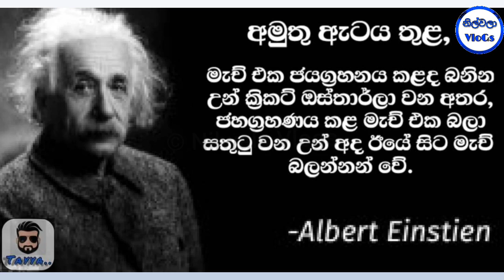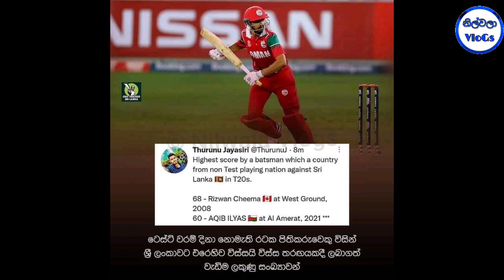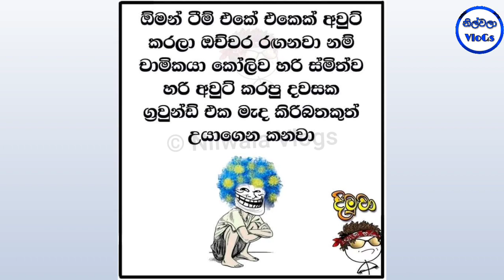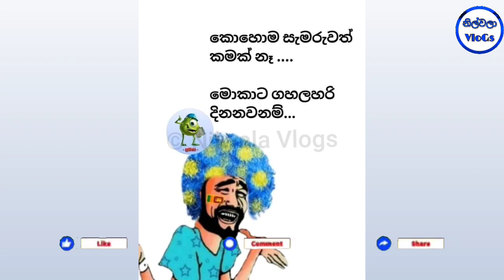Bukiye Rasa Katha|Cricket Special|🇱🇰🇴🇲🏏Sri Lanka vs Oman 2nd T20|Sinhala Funny Memes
Bukiye Rasa Katha|Cricket Special|🇿🇦🇱🇰🏏South Africa vs Sri lanka 2nd T20|Sinhala Funny Memes Part-02

SL vs OMA

1st T20I
Dasun Shanaka
Half century
Chamika Karunaratne

2nd t20
Sri Lanka won
sri lanka vs oman
Bhanuka Rajapaksha
Chamika Karunarathne
Vanidu Hasaranga
Akila Dhananjaya
2nd ODI
cricket memes
kusal perera
kusal retire
Namal Rajapaksha
Nadagam Karayo
nadagam karayo teledrama today
Basil Rajapaksha
Mahinda Rajapaksha
Gotabaya Rajapaksha
Basil
Finance Minister of Sri Lanka
Chanux Bro
Kusal Mendis
Short ball
Mickey Arthur
Dhananjaya Perera
Cricket News
Sanath Jayasuriya
Match Highlight
sri lanka cricket memes
Niroshan Dickwella
danushka gunathilaka
sinhala movie
deweni inima
President Speech
Kusal Mendis
T20I Sri Lanka
LPL Tournament
Sinhala Songs
Gossip Lanka
sinhala news
deweni inima
Sinhala News
ranjan ramanayake
Bandu samarasingha
sinhala jokes
ada bukiya
fb post sinhala 2021
bukiye athal
Bukiye Rasa Katha Cricket Today
savssl bukiye rasa katha
3rd t20i
lasith malinga
lasith malinga retire